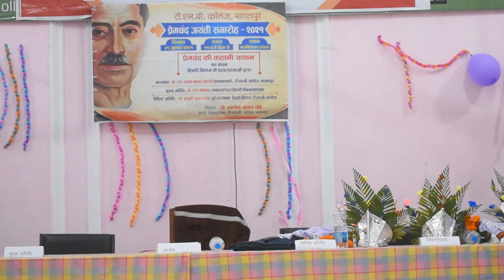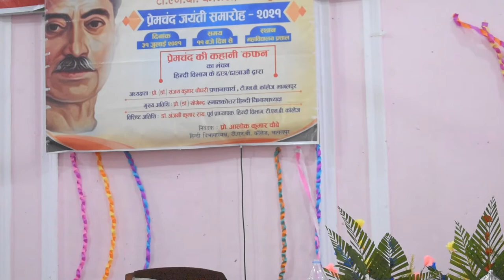PREMCHAND JAYANTI SAMAROH 31-07-2021 (see description box)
SORRY FOR INCONVENIENCE DUE TO LATE UPLOAD!

Thanks!
Subodh Mandal

Title: Flow
Artist: KV
Genre: Hip Hop & Rap
Mood: Inspirational